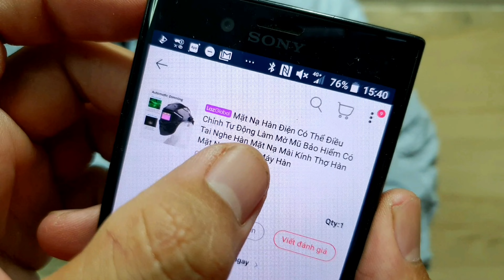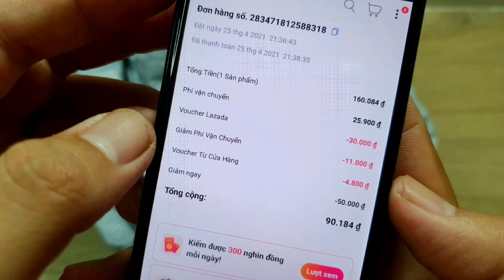REVIEW nón hàn điện tử tự động | 90.000vnđ | Giá siêu rẻ [Clip Test thực tế ]